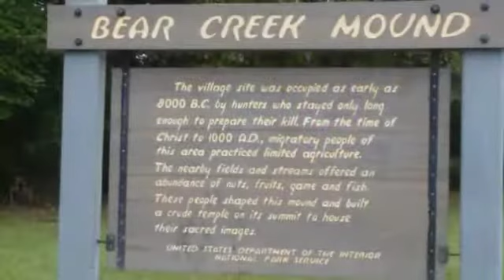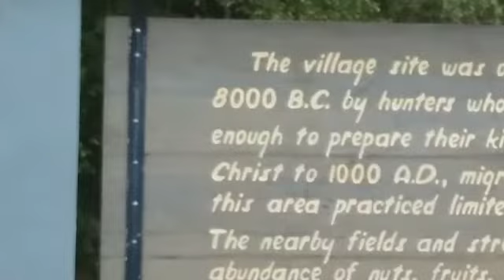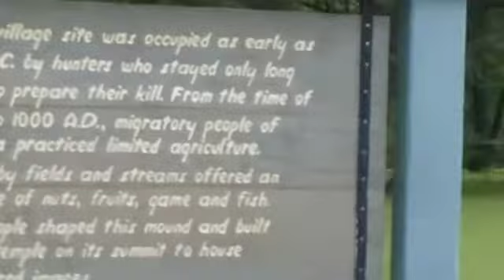Bear Creek Mound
Natchez Trace Parkway Mississippi